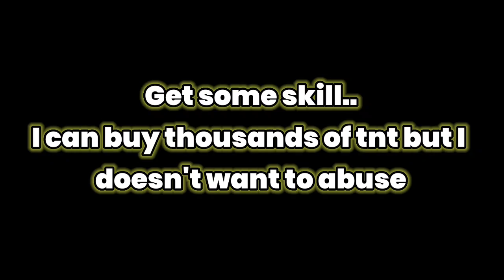New FREE EVENT!! 🤯🔥 | Blockman Go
New FREE Event In Blockman Go 🤯, Enjoy! ❤

go bedwars

blockman

blockman go
bmgo
bmgo
MATTSUN BG
TaaaT BG
Tyler Banks BG
Hela BG
Mad cat BG
GeroNani BG
Amaan BG
Nawaz BMGO
IamNotDrunk BG
Vince BG
YUMMMYYY BG
Naomi BG
Alyin Bg
Vnex Gamer
Blockman go